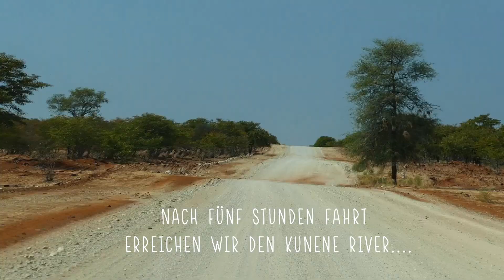Der Norden Namibias: BOOTSTOUR an der Kunene River Lodge, Grenze Angola | Camper Roadtrip Namibia #3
Auf unserem zweiwöchigen Roadtrip durch Namibia führt uns der dritte Routenabschnitt  mit unserem 4x4 Bushcamper von Khowarib im Nordwesten Namibias bis an die Grenze von Angola im Norden. Dort erkunden wir den Kunene River. Uns begegnen auf diesem Roadtrip einige wilde Tiere, wir fahren staubige Pisten und bestaunen beeindruckende Landschaften.
Wir fahren in diesem Video von Khowarib zum Kunene River und wieder Landeinwärts südlich Richtung Etosha Park.
Liebe Grüße
Cleo & Nico

▬▬▬▬▬▬ Verwendete Musik ▬▬▬▬▬▬
Intro:
by Andrew Grützner

YouTube Audio Libary:
Plaidness – Francis Preve
Safari Time – Jingle Punks
Nimbus - Eveningland

▬▬▬▬▬▬ Unser Technik-Equipment 📸 ▬▬▬▬▬▬

▬▬▬▬▬▬ Social Media ▬▬▬▬▬▬
Hier findest du weitere Informationen, Tipps und Fotos zu unseren bisherigen Reisen und über die Instagram-Story bleibst du auch während der aktuellen Reisen und Roadtrips immer auf dem Laufenden! Über Instagram kannst du uns per Direct Message jederzeit persönlich erreichen und konkrete Fragen zu den Reisezielen stellen & Tipps von uns bekommen - wir freuen uns von dir zu hören!

*Wenn du über diesen Link ein Produkt kaufst, unterstützt du uns. Das bedeutet, dass du KEINEN Cent mehr für dieses Produkt bezahlst wir aber eine kleine Provision vom Händler bekommen – also eine Win – Win Situation 😊